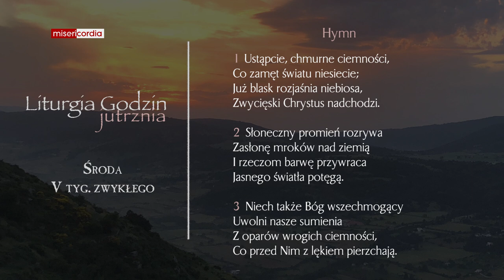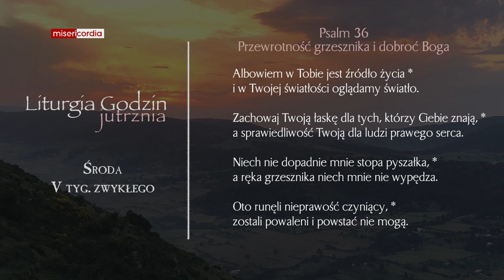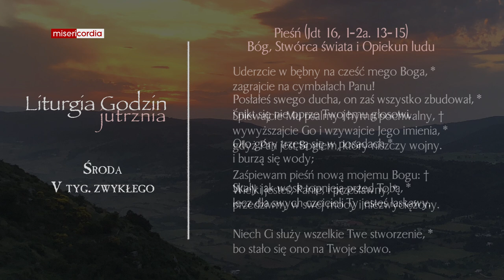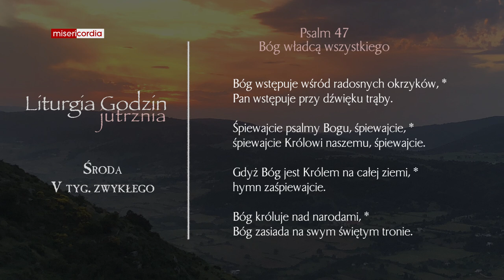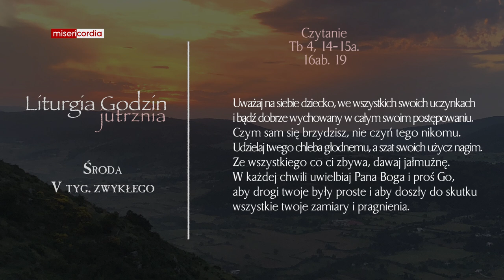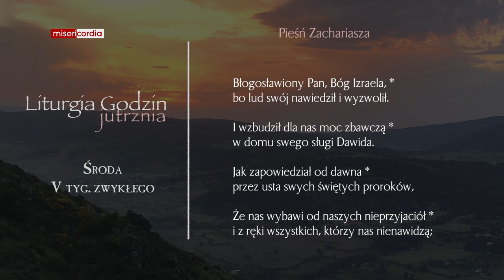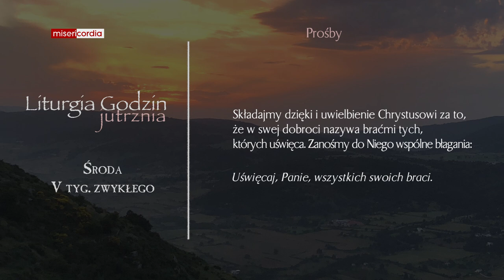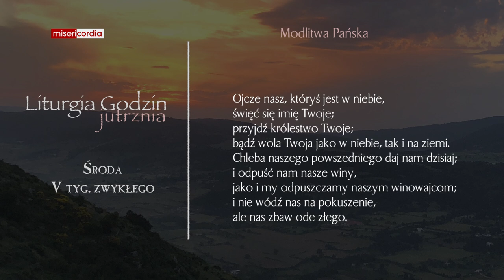Liturgia Godzin | Jutrznia | Środa, V tyg. zwykłego